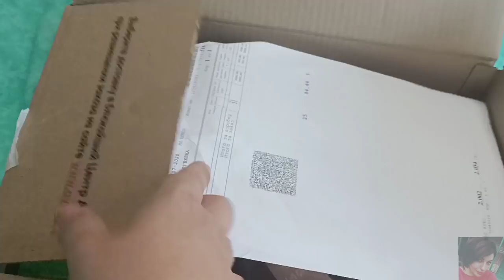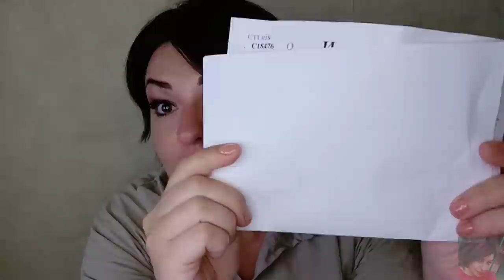AVON 10 2020 || заказ по 10 каталогу Эйвон, распаковка, свотчи. Тинт для губ, отзывы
ВСЕМ ПРИВЕТ!!!
В этом видео покажу свой заказ эйвон по 10 каталогу. Новинки Эйвон, тинт для губ, подарки, призы, тинт для губ и щек jelly, палетка теней люкс и много другое!